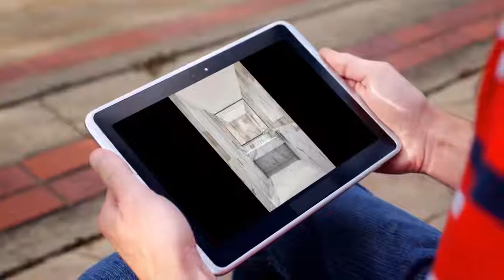Apartment for sale in York, Manhattan, $5,575,000